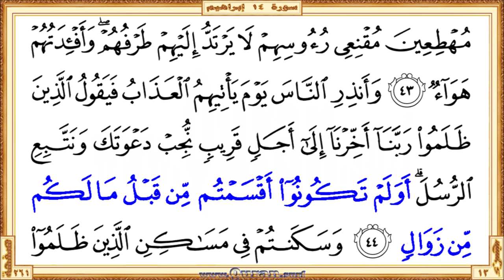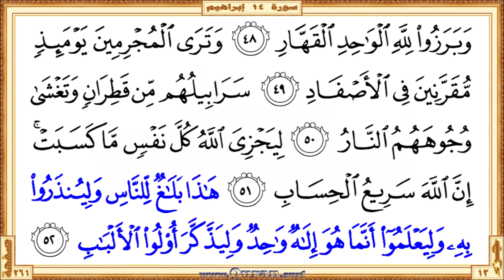Surah 014 Ibrahim | Reciter: Yousef Bin Noah Ahmad | Text highlighting HD video on Holy Quran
Surah Ibrahim - Beautiful HD video view on your screen. We give kids and others a great way to learn Qur'an. The video shows highlighted the Qur'an text portion along with the beautiful and heart shuddering recitation by Yousef Bin Noah Ahmad. The Qur'an is showing in full-screen as per the print copy of Mus'haf.

• Short URL for this video from Quran.surf (included easy navigation links)
• Videos for each Quran pages those recited by Yousef Bin Noah Ahmad

* Correct redirection applies only after completed all of the surah/page videos those recite by Yousef Bin Noah Ahmad. Short URL for the YouTube video is subject to 'special notes'